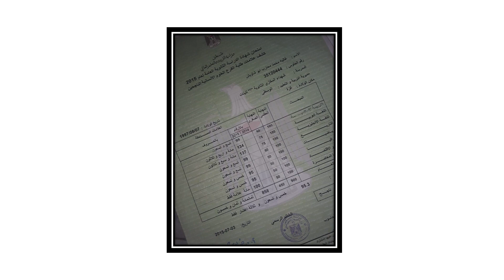Following a dead preson's dream gives you life | Ghalia Abu Shaweesh | TEDxAlJalaaSt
بعد فقدان والدتها، تجد غالية نفسها مسؤولة عن إخوتها الصغار وهي لا تزال طفلة. كيف استطاعت غالية أن توازن بين مسؤوليتها في البيت، و دراستها والحصول على مصدر دخل في نفس الوقت. هذه التجربة مكّنتها من أن تكون صاحبة مركز تدريب لمساعدة طلاب الجامعات.

After losing her mother, Ghalia finds herself responsible for her siblings as she was a child. How did Ghalia balance between her responsibility at home, her study and getting money at the same time. This experience helped her to lead an education center to help college students. My participation in TEDxAlJalaaSt came from a desire to share my story which broke many molds in the path to reach the best version of me.
The hard life conditions stood between me and my graduation from university in the planned date. But I quickly got back to myself and regained my strength and passion for life and knowledge.
I also established a The Future Makers forum in the Gaza Strip.
I am very interested in delivering my story to the youth and the rest of the world, because despite the loss, problems, and pain, we need to continue our journey in life. This talk was given at a TEDx event using the TED conference format but independently organized by a local community.